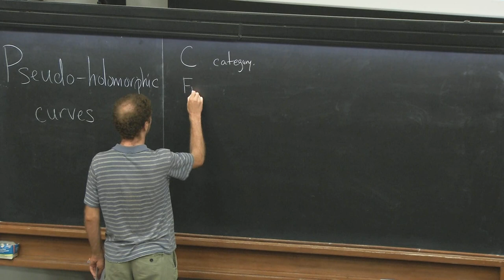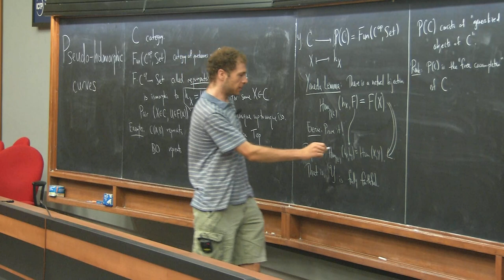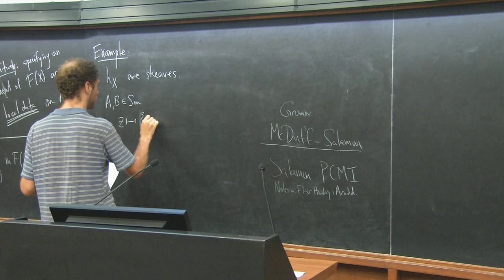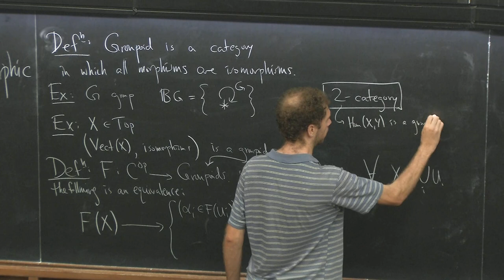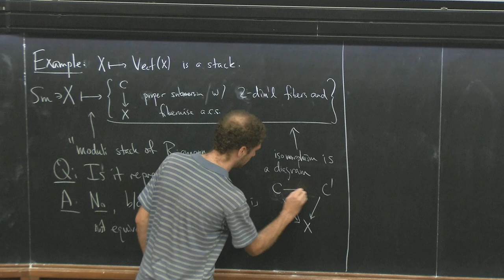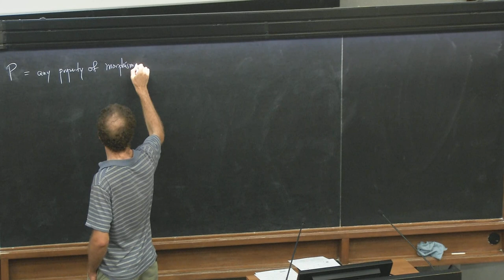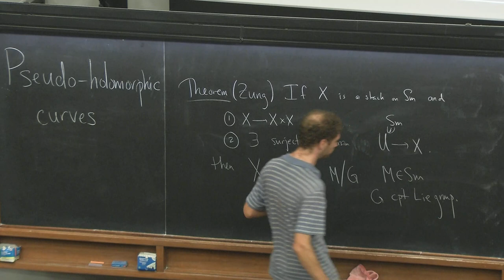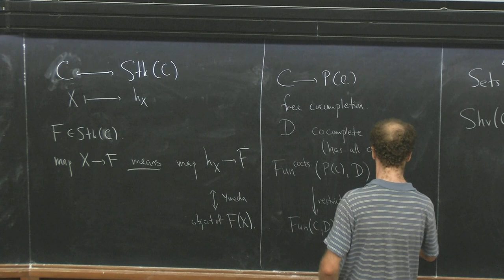Geometry and algebra of pseudoholomorphic curves - 2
Frontiers in Geometry and Topology Summer School | (smr 3648)
Speaker: John PARDON (Princeton University, USA)
2022_08_04-11_00-smr3648.mp4